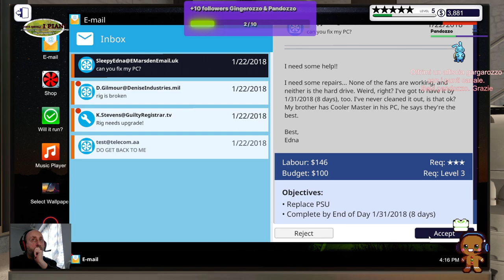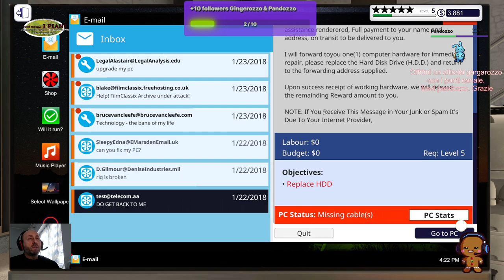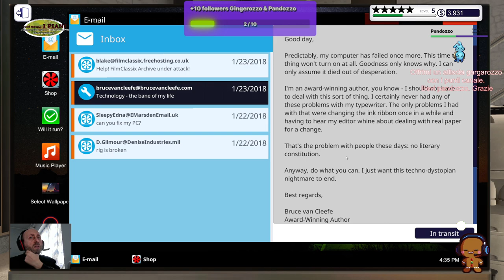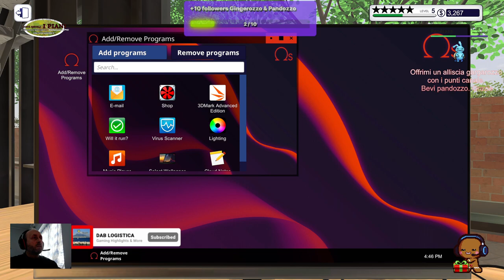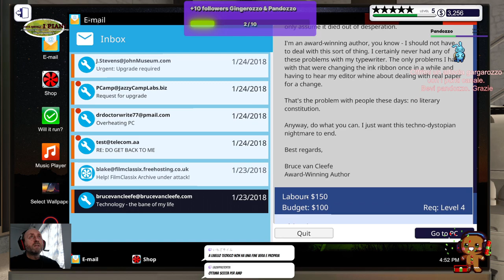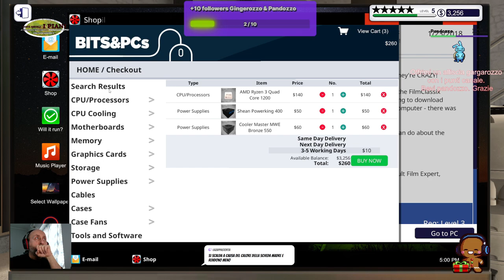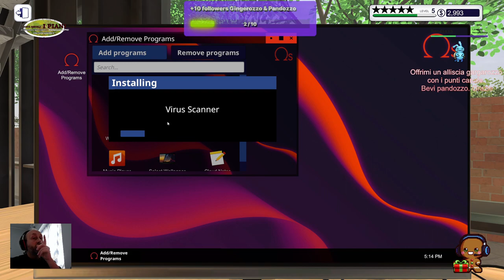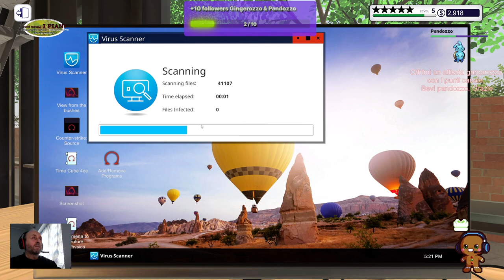🖥️ Zio Dab informatica🖥️ Ep.6 PASTA E CHIUDO🤣🤣 PC BUILDING SIMULATOR